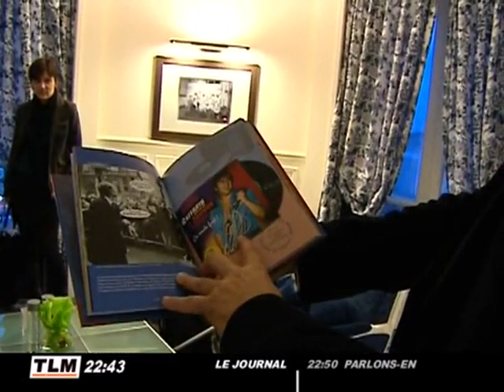Laurent Gerra : "La Gauche, La Droite en vingt leçons"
Rencontre avec Laurent Gerra, qui était à Lyon pour présenter son nouveau livre intitulé "La Gauche, La Droite en vingt leçons". (DROITS RESERVES . Pour toute exploitation sur TV, web, mobile, aller